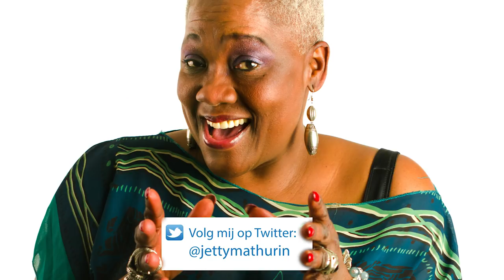Stanley komt voor.... werk! Jetty Mathurin: 't Loopt op Curaçao in Brakkeput Mei Mei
Jetty Mathurin komt met Taante en Stanley (haar twee bekendste karakters) naar Curaçao! Dat wordt gegarandeerd lachen en genieten van topentertainment bij Brakkeput Mei Mei op vrijdag 28 maart!

Video by: POK Producties